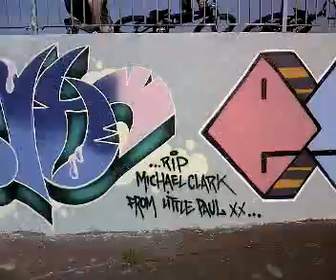south shields graffiti featuring hip hop talent "seek supreme " on the soundscape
some graffiti from south shields by cyst eyes syme. shouts to ems, dom, bhs, tfb, ttk hold tight and tingzzzzzz